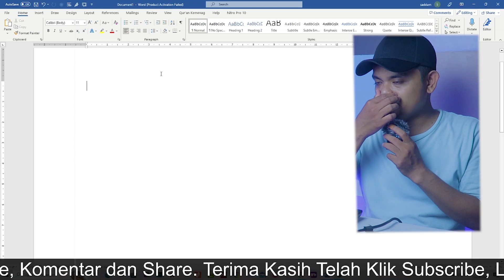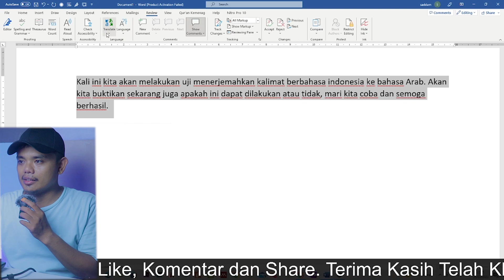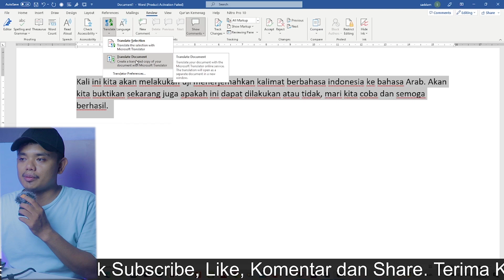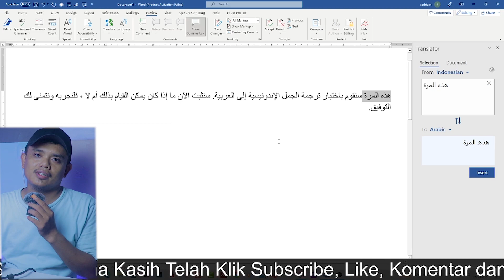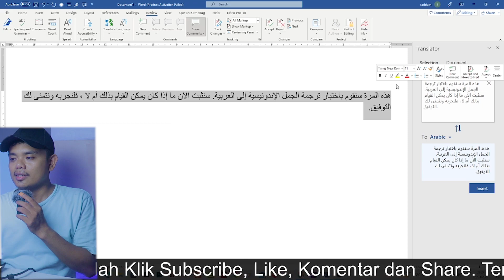Cara Translate Indonesia ke Arab menggunakan Ms Office Word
cara translate tanpa kamus
translate menggunakan microsoft office word
translate indonesia ke arab
translate arab ke indonesia